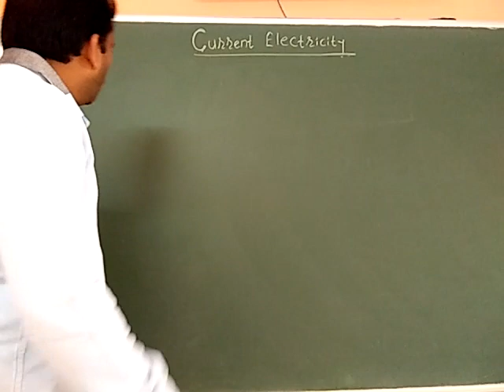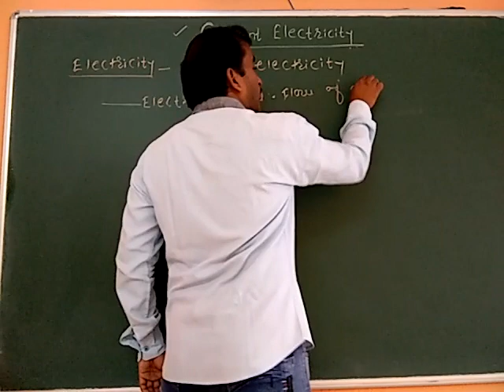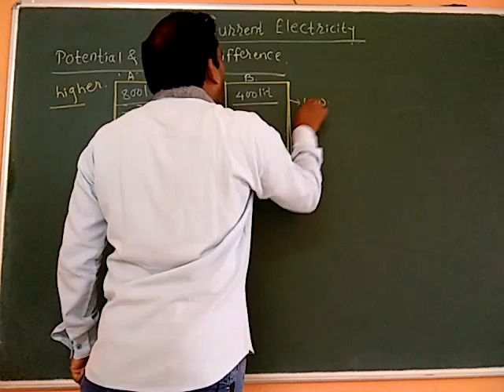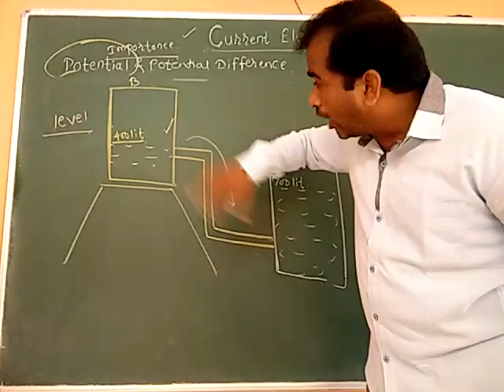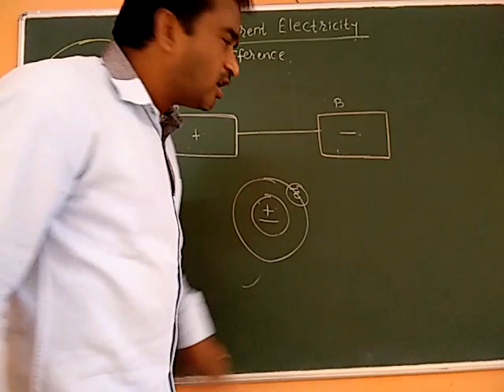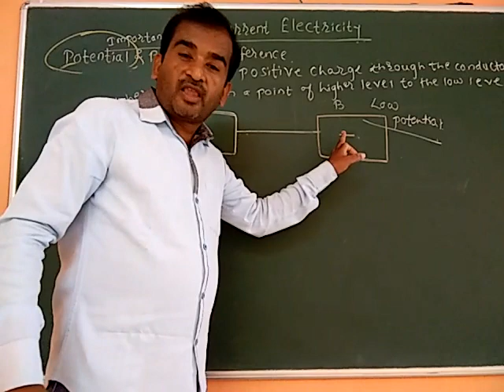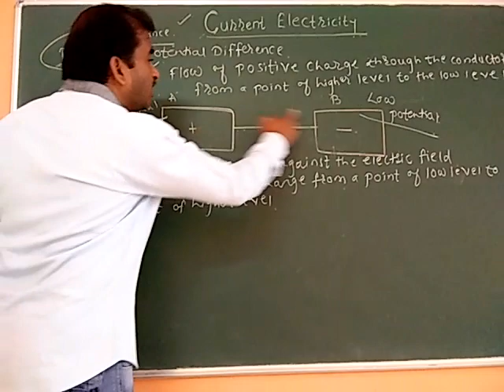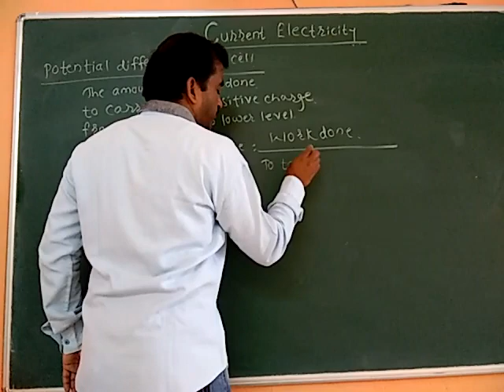9th Current Electricity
Potential Difference